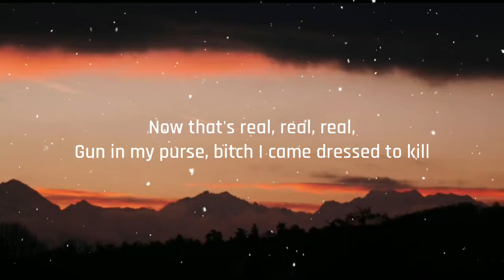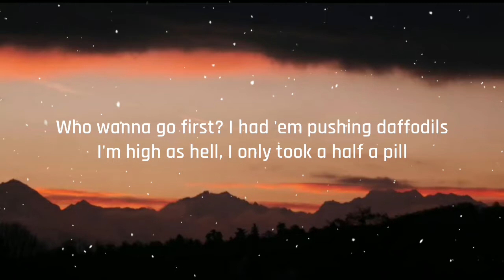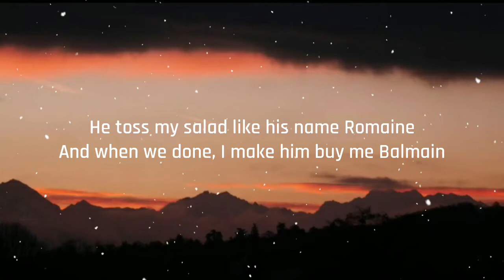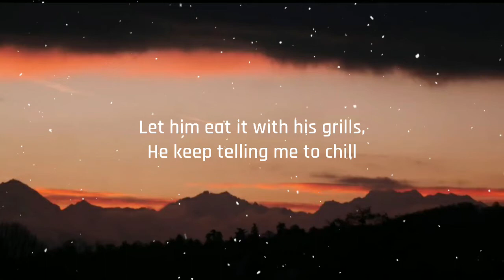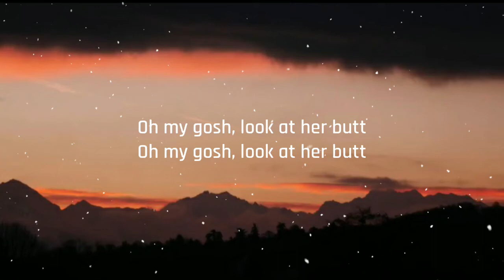Wap X Anaconda Mashup (Lyrics) By Adamusic "this dude named micahel" [Tiktok Song]